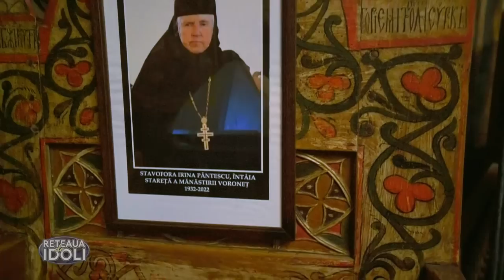Reţeaua de idoli cu Maica Gabriela de la Voroneț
Luni, 10 aprilie, de la ora 21:00, la TVR2, seria interviurilor propuse de Irina Păcurariu la Reţeaua de idoli a continuat cu Maica Gabriela de la Mănostire Voroneț.

Irina Păcurariu: „Maica Gabriela de la Voroneț este stavroforă, adică purtătoare de cruce pectorală, și este stareță a Mănăstirii Voroneț de un an. Are doctorat în teologie și largi competențe în artă sacră, filosofie, lingvistică.  A venit la Voroneț acum 31 de ani, iar mica obște de atunci a reînviat Voronețul după o istorie de peste două secole în care nu mai fusese mănăstire, ci doar biserică de parohie și monument cu regim muzeal. Am purtat cu Maica Gabriela o discuție care dorește să clarifice în ce fel este compatibilă lumea de azi cu spiritul mănăstiresc. Altfel spus, cum putem noi, cei din lume, să înțelegem felul de a fi al monahilor. Răspunsurile sunt date de o persoană care are o vocație monahală profundă, dar pentru care lumea nu este nici dușman, nici câmp de luptă, ci este partener în căutarea celor înalte.”